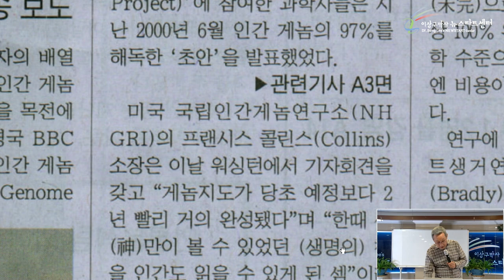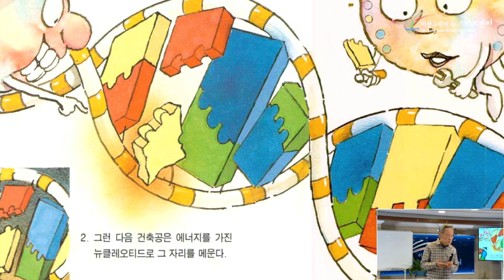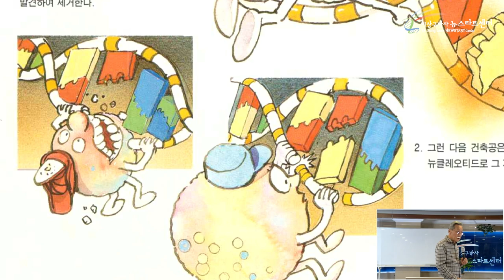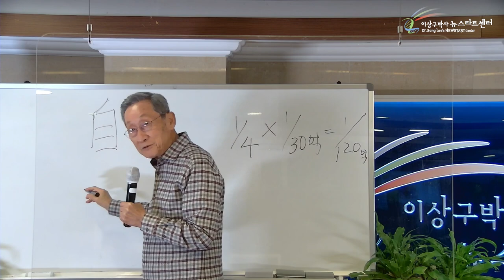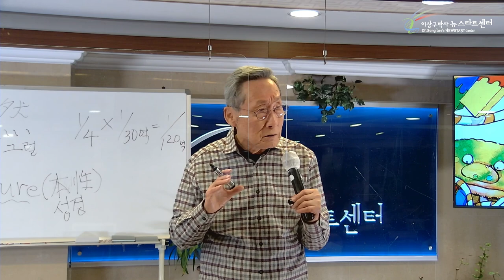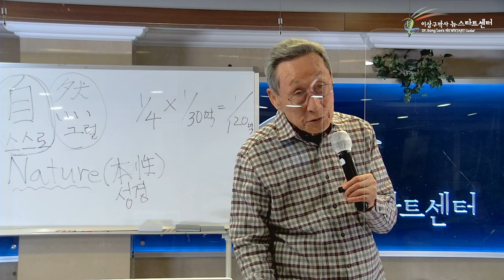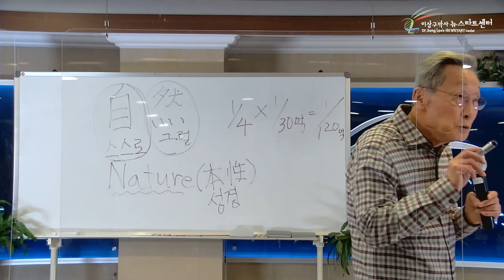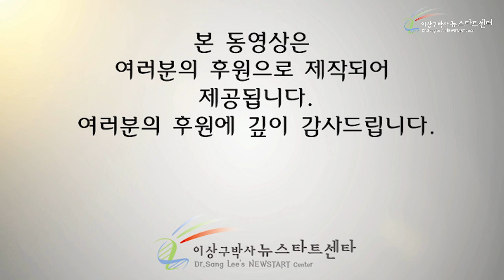[1강] 유전자를 복구시키시는 하나님